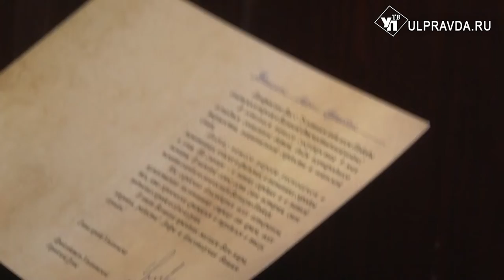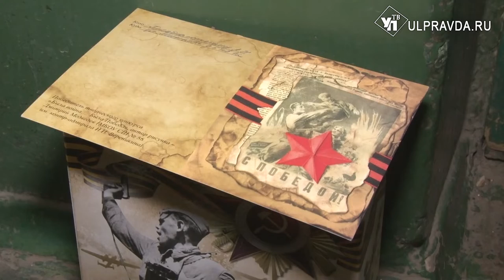Ульяновские добровольцы разносят подарки ветеранам по домам и раздают георгиевские ленточки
За последние две недели ульяновские волонтеры Победы  обошли сотни квартир, поздравили ветеранов с предстоящим праздником и раздали порядка 400 продуктовых наборов.